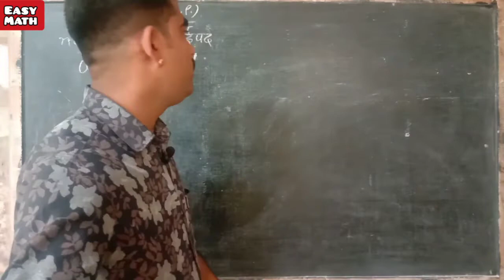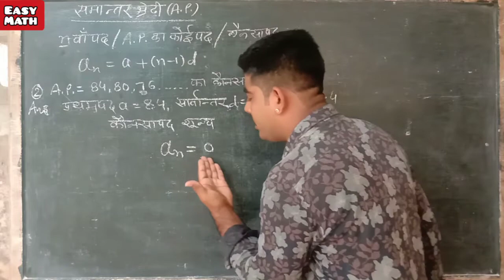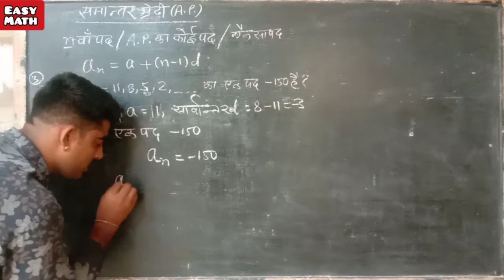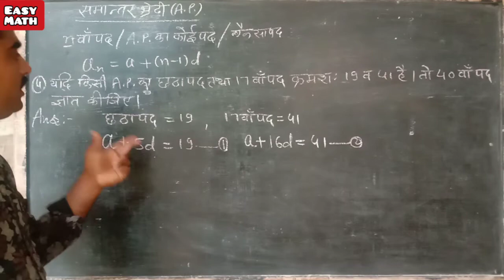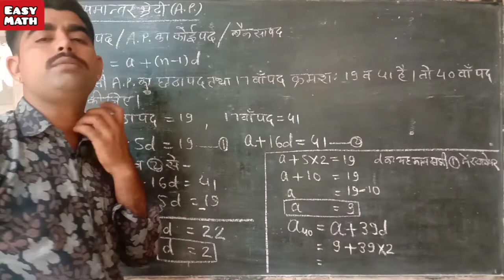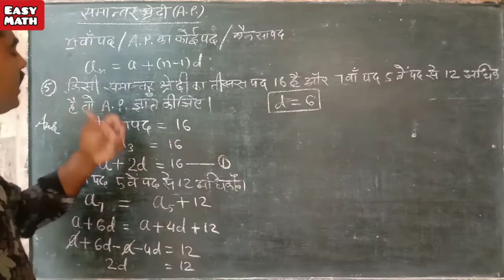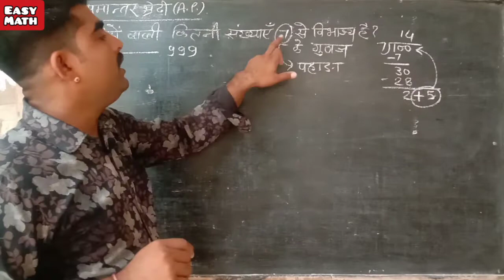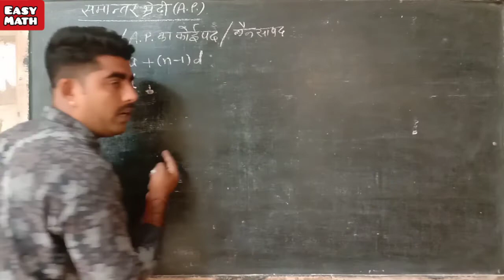प्रश्नमाला 5.2 ।। समांतर श्रेणी का nवां पद कैसे ज्ञात करें ।। समान्तर श्रेढ़ी(भाग-2) कक्षा-10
महत्वपूर्ण प्रश्न